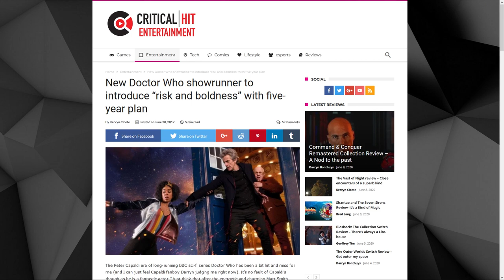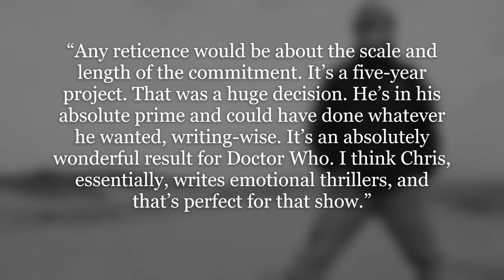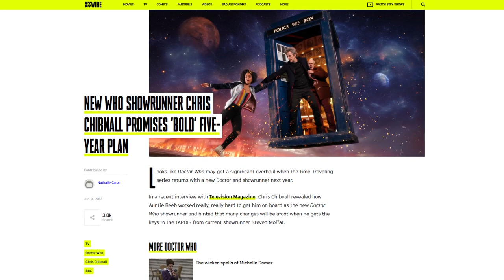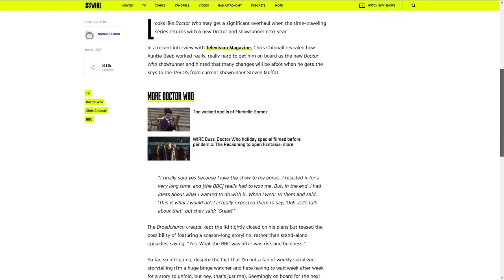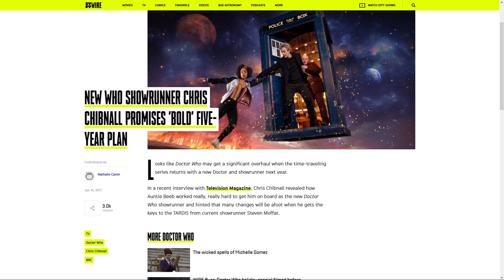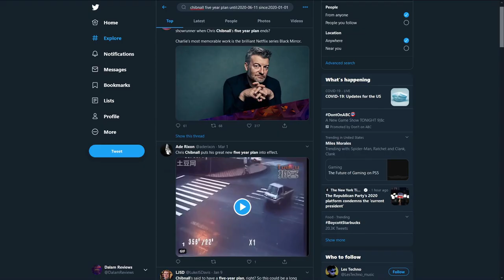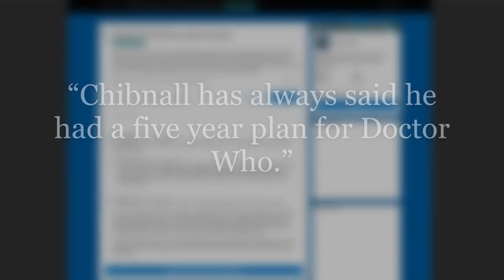Doctor Who, Chibnall, and Lies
Today we discuss something entirely different as we get into "Chibnall's five-year plan," and how this lie originated. Sorry if this video has an add, it's been claimed for using music (which is totally fair).

This video contains footage and images owned by the BBC, which are used purely for the purposes of review and critique.